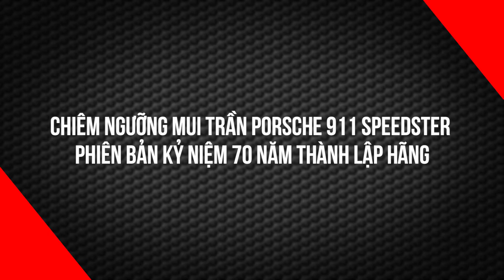Chiêm ngưỡng mui trần Porsche 911 Speedster phiên bản kỷ niệm 70 năm thành lập hãng